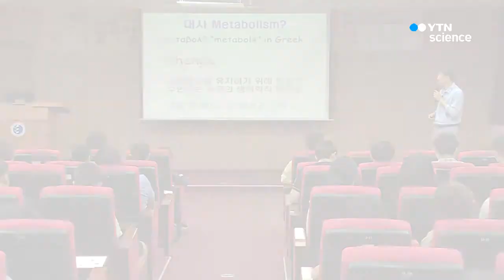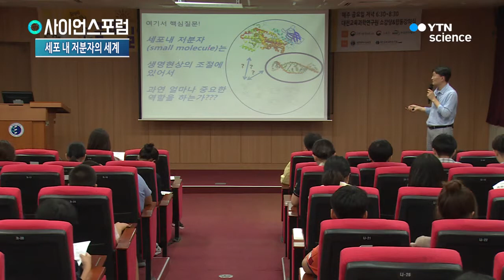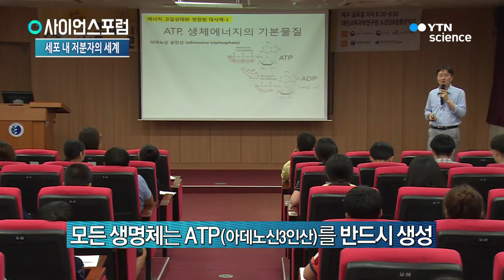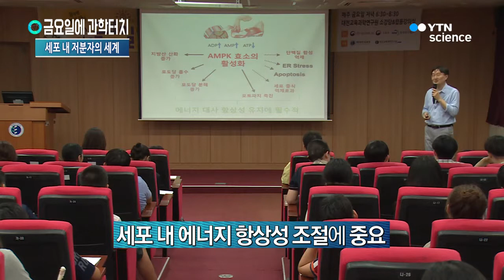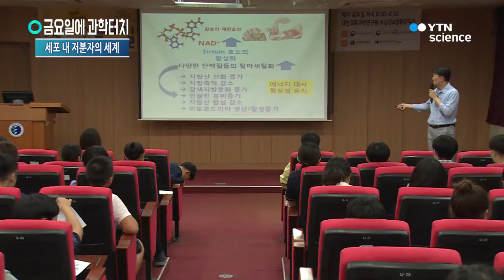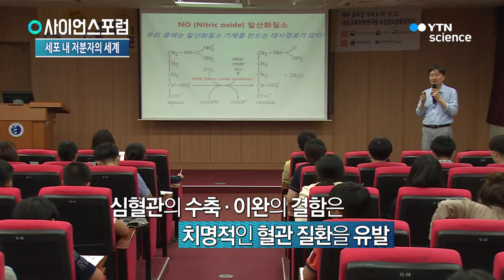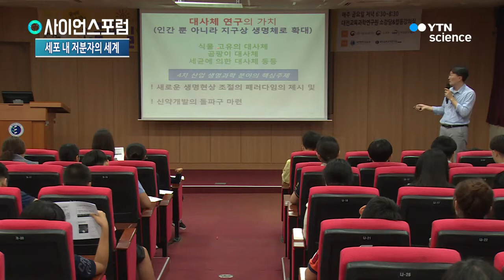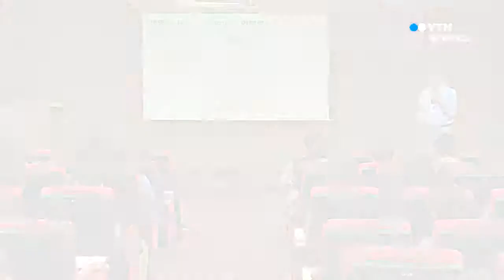2018 금요일에 과학 터치 '세포 내 저분자의 세계'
2018 금요일에 과학 터치 '세포 내 저분자의 세계'